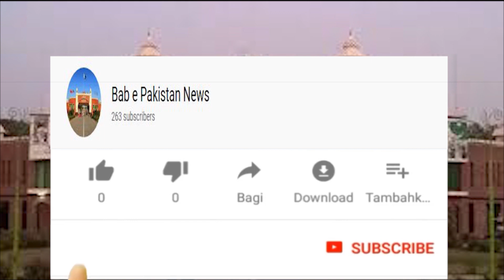SheikhoPura Mein Police Ki Karkrdagi / Bab e Pakistan News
SheikhoPura Mein Police Ki Karkrdagi